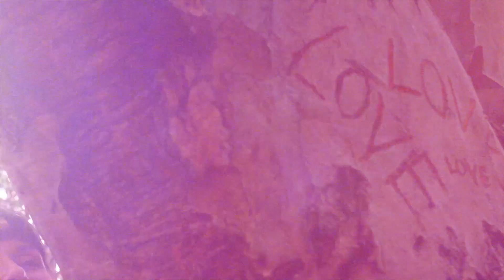City of Lions - Shining Star (Official Video)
Copyright City Of Lions Music 2012

Directed By Jared Novakovich and Chad Nathaniel

Song Produced by Joel Piper